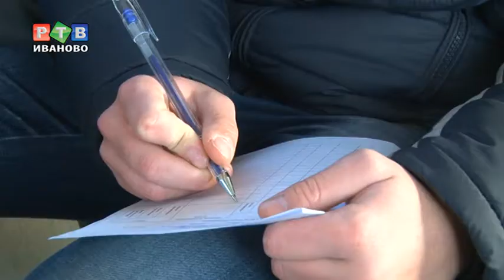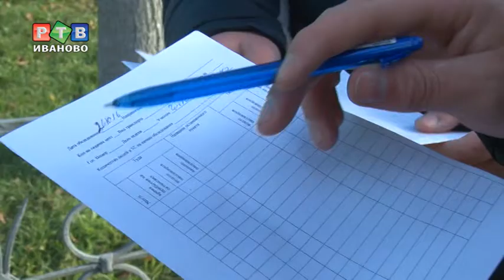Транспорт под прицелом